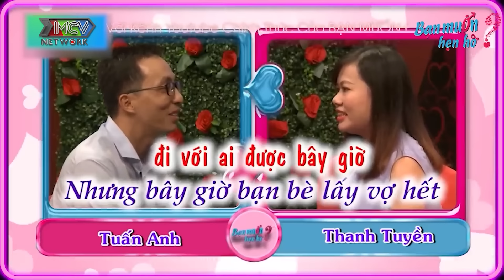Cưới 120 ngày thì VỢ BỎ VÌ QUÁ NGHÈO chú U50 nghẹn ngào khiến Quyền Linh xót xa 😢 Bạn Muốn Hẹn Hò